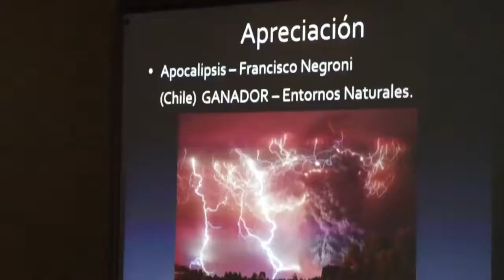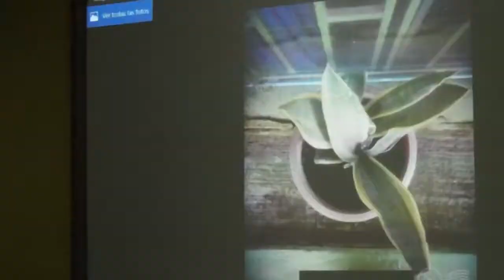Clase de fotografía - Escuela José de San Martín